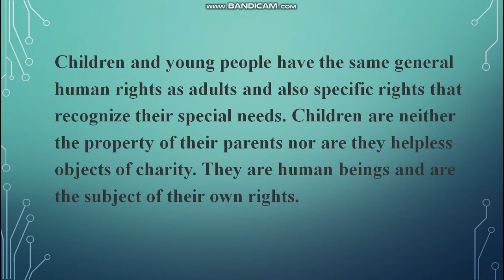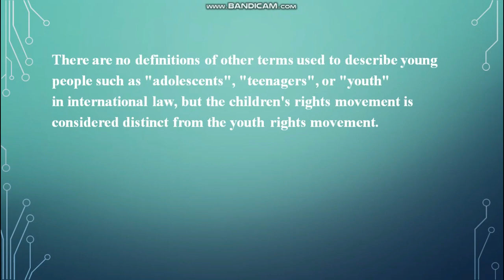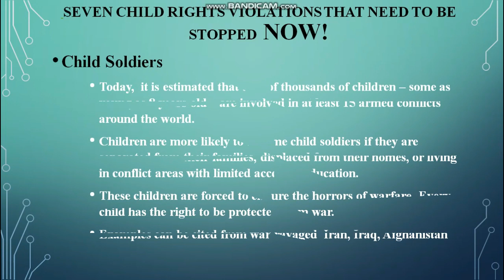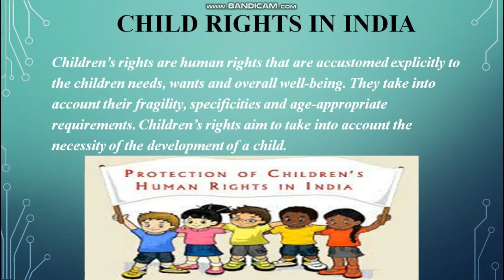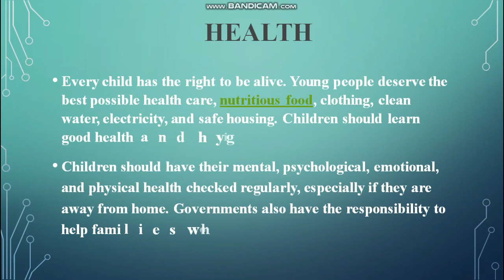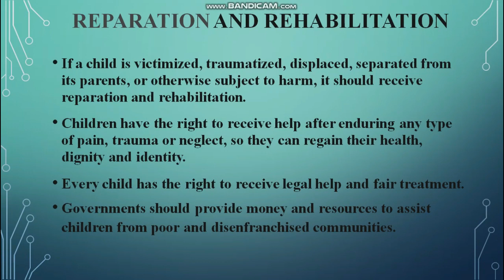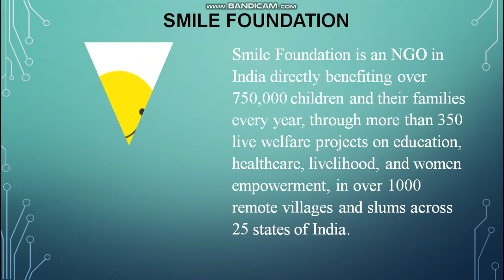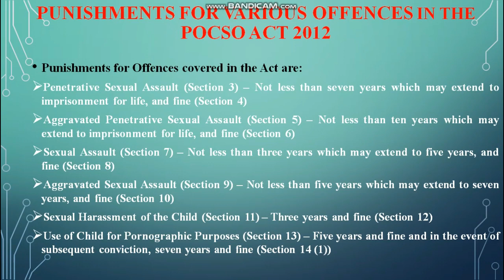"Protection of Child Rights"------Presentation by Dr Ambika Prasad Gaur as CBSE Resource Person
Dr Ambika Prasad Gaur, Educationist and Author, Varanasi